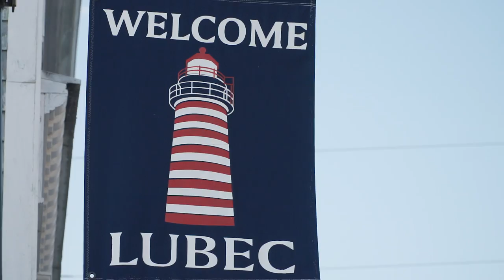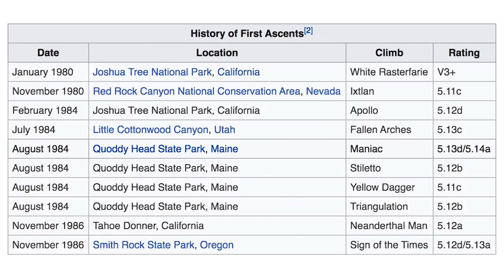MANIAC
Nestled into the cliffs of the easternmost point in the United States, ‘Maniac’ is a 5.13d rated climbing route, established and ascended in the mid 80’s, and only repeated four times since. At the time of the route ’ s inception it was one of the only sport climbing routes in the country, and achieved a rating ranking it amongst the most difficult in the world. In years since , many routes have been established throughout the country , and the world, yet the list of climbers to successfully ascend this cliff just outside the sleepy town of Lubec, Maine is limited to a very few, including Alex Honnold and Hazel Findlay, some of the most well - known and accomplished athletes in the sport. Today, New England - based climbers Michael Larson and Jay Conway set out to add their names to that short list.

WORLD OF ADVENTURE | Award winning original content

Traveling to the world's most extraordinary places in the relentless pursuit of adventure.